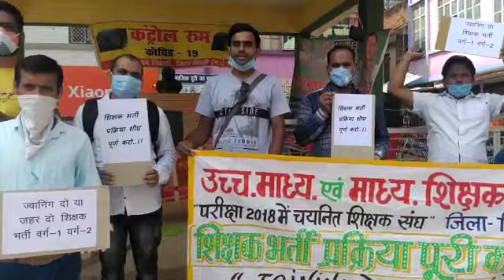निवाडी चयनित शिक्षक संघ ने अभूतपूर्व कार्य किया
Tripods used by me _______________________
Tygot Tripod
Marklif Tripod

Smartphones used by me__________________
Realme C3
Samsung Galaxy M21 -

Microphones used by me__________________
Maono Lavalier Mic
Boya Mic

Cameras used by me______________________
Canon Powershot
Canon DSLR